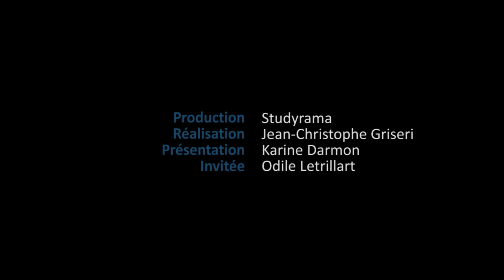Quels atouts pour les MS part-time de NEOMA Business School ?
Studyrama TV. Le groupe NEOMA Business School propose 4 mastères spécialisés en part-time (communication, marketing, études, business). Comment s’organise l’aternance ? Comment concilier formation et période en entreprise ? Comment faire financer sa formation en contrat de professionnalisation ? Odile Letrillart, directrice des mastères spécialisés part-time de NEOMA Business School (campus de Paris), a répondu aux questions de la rédaction de Studyrama TV.